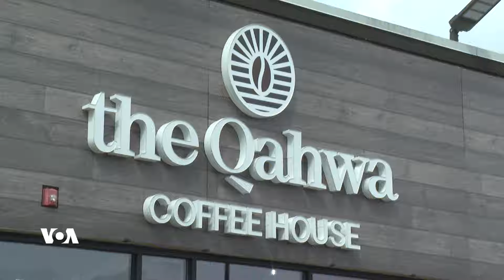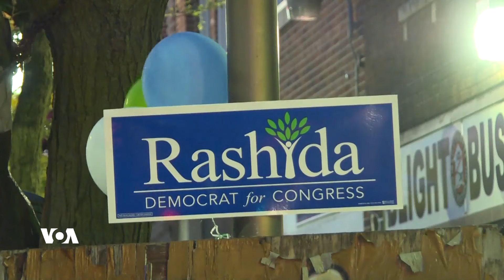موسڵمانانی ئەمەریکا و بەشدارییان لە هەڵبژاردنی سەرۆکایەتی ئەمەریکادا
موسڵمانان کەمتر لە ٪2ی دانیشتوانی ئەمەریکا پێکدەهێنن، بەڵام  کاریگەری و بەشداری موسڵمانانی ئەمەریکا لە هەڵبژاردنەکانی سەرۆکایەتی ئەمەریکادا لە زیادبووندایە، ئەمەش بەهۆی نیگەرانییەکانی شەڕی نێوان ئیسرائیل و حەماسەوەیە.